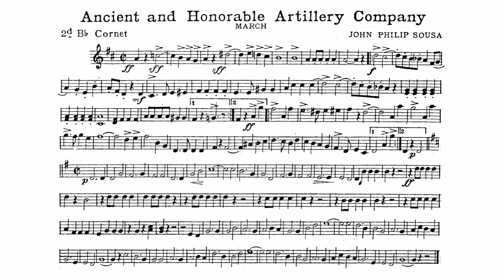Ancient and Honorable Artillery Company March by John Philip Sousa - 1st B-flat Clarinet(2)